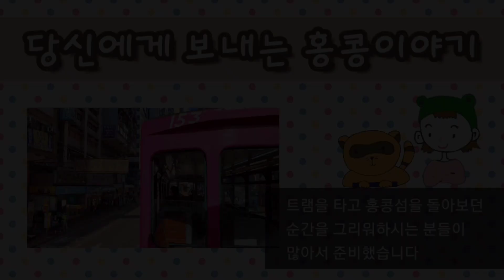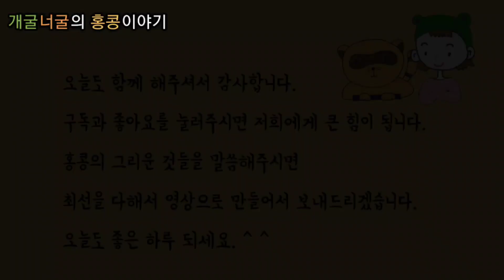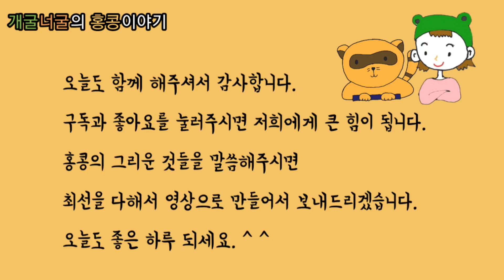홍콩 랜선투어 / 트램여행1 - 셩완에서 완차이까지 Hong Kong Tram Way from Sheung Wan to Wan Chai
홍콩,랜선투어,당신의홍콩,트램,느린여행,로컬투어
Hong Kong, Tram from Sheung Wan to Wan Chai

안녕하세요, 오늘은 조금 느리지만, 홍콩섬의 많은 것들을 보여주는 트램을 타고 홍콩섬을 달려보겠습니다. 오른쪽 상단에 정거장 이름이 있으니 돌려보기 하시기도 편하실거예요. ^ ^ 이번 편은 셩완에서 완차이, 다음 편은 코즈웨이베이에서 쿼리베이까지 입니다.

홍콩에서 가장 저렴한 교통수단이라서 현지인들의 발이기도 하지만, 앉아서 창밖을 구경하는 것만으로 좋은 여행이 됩니다. 에어컨이 없어서 여름 낮은 조금 힘들지만, 그 외 계절이나 저녁 시간에는 시원한 바람과 함께 달리면 이 보다 더 좋은 여행도 없습니다. 당장 홍콩을 오실 수 없으니 선풍기라도 틀어두시고 (^^) 그걸 트램의 창문으로 들어오는 바람이라고 생각하시고, 이 영상을 보시면 조금 더 홍콩을 함께 여행하는 기분이 들거예요.

This video shows the tramway from Sheung Wan to Wan Chai.